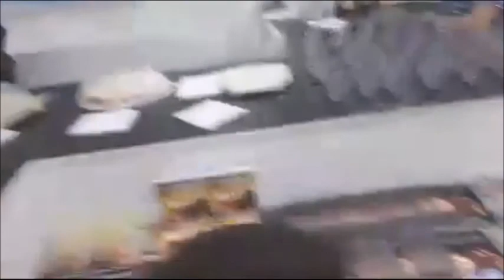Entrevista Tito Garabal a Padre Miguel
Padre Miguel Elias Alderete Garrido